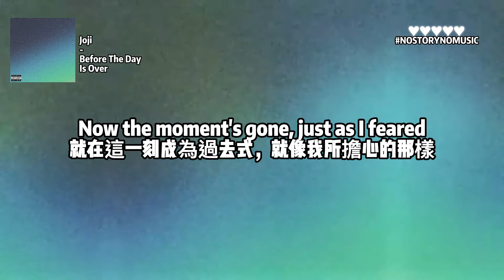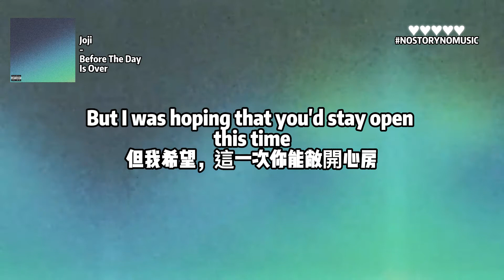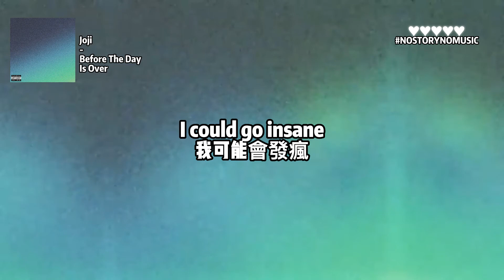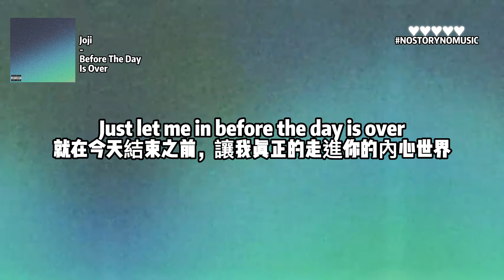Joji - Before The Day Is Over 在今天結束之前｜就在今天結束之前，讓我真正的走進你的內心世界。｜ 中英動態歌詞 Lyrics